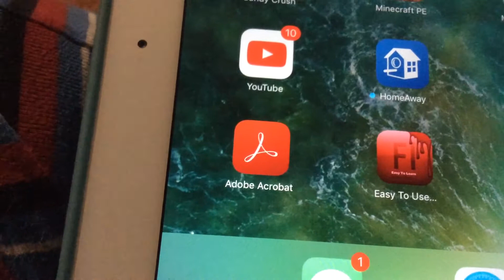Let's play ROBLOX #2 Meep city